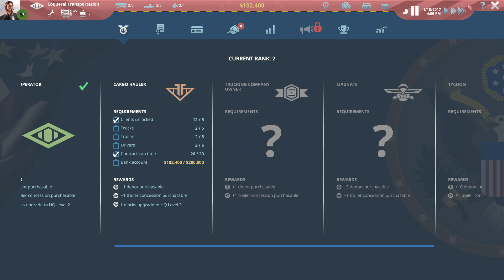TransRoad: USA - Expansão do Depósito de Veículos! ep 03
Vamos comandar uma empresa transportadora nos EUA, descobrir o mundo complexo do transporte de cargas e manter a economia americana rodando.